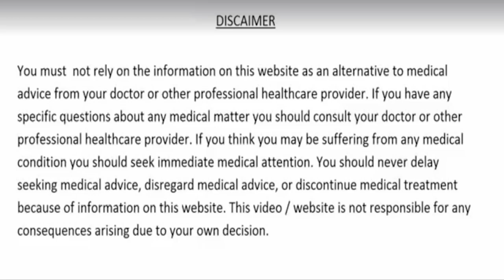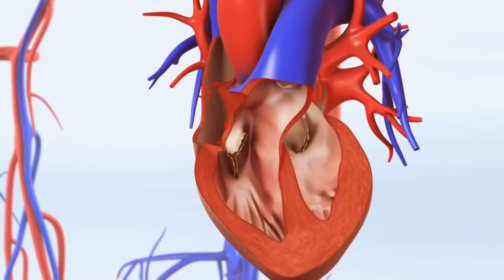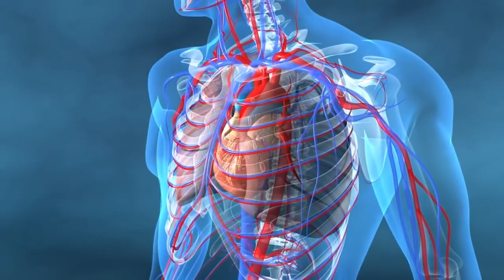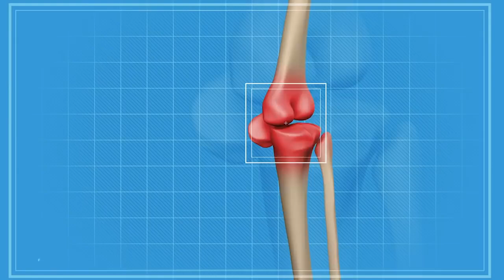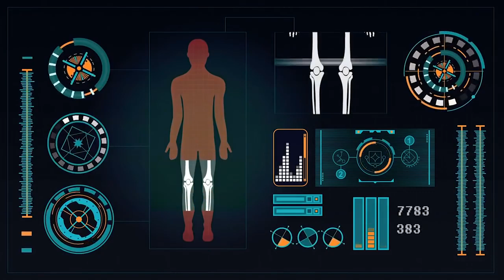1 चीज आपको हर रोज खानी चाहिये,कभी नही हो-नसो की ब्लॉकेज हार्ट अटैक बुरा कोलेस्ट्रोल/Naso me blockage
1 चीज आपको हर रोज खानी चाहिये,कभी नही हो-नसो की ब्लॉकेज हार्ट अटैक Diabetes बुरा कोलेस्ट्रोल/Naso me blockage